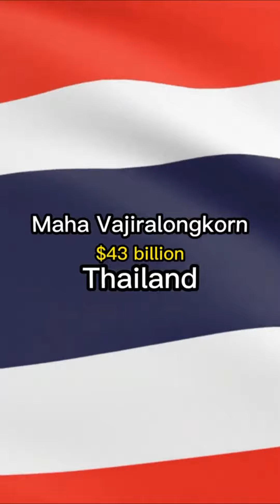Top 10 Richest Presidents in the World in 2023! Richest Presidents with Net Worth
Presidents and their NetWorth

Top 10 Richest Presidents in the World in 2023 | You Won't Believe Who Made the List!

In this video, we're taking a look at the 10 wealthiest presidents in the world in 2023. From business moguls to political dynasties, these leaders have amassed enormous fortunes throughout their careers. You might be surprised to learn just how much wealth some of these presidents have accumulated, and we'll be breaking down exactly how they made their money.